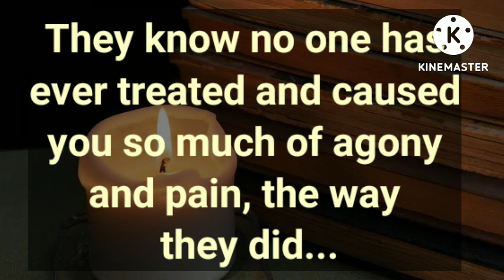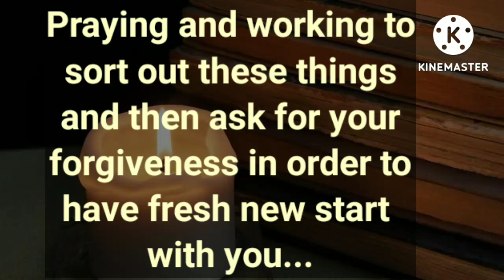🌞This person wants a fresh new start with you🤞/ Energy Channeling along with guidance 💯🔱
Hello dear soul family, I welcome you all on our twinflame channel111, on this channel I will be sharing with you all divine masculines, divine feminine current energy channeling, Channelled Love Letter from your Counterpart, Divine Masculine, your person current thoughts about you and twinflame concept along with you so stay connected for upcoming channeling ✍️